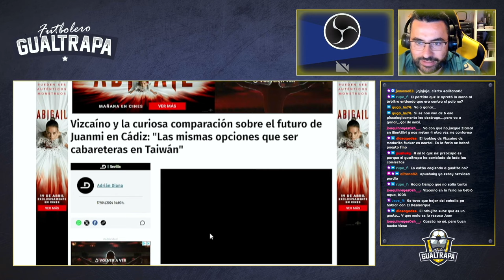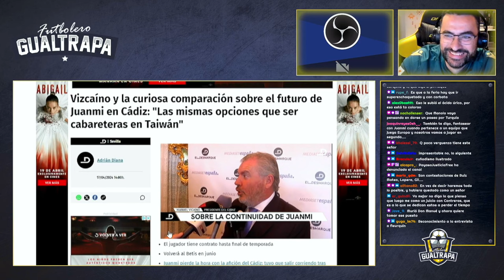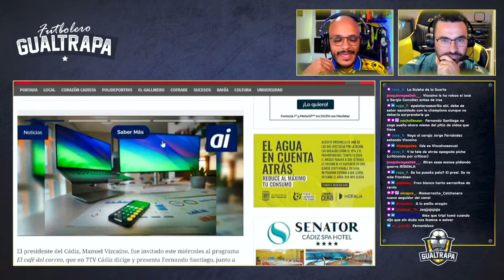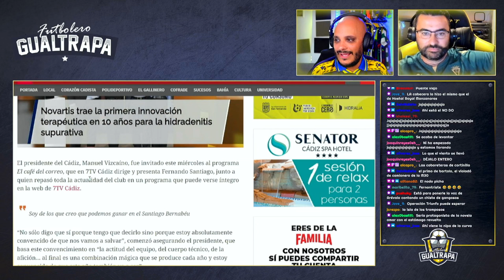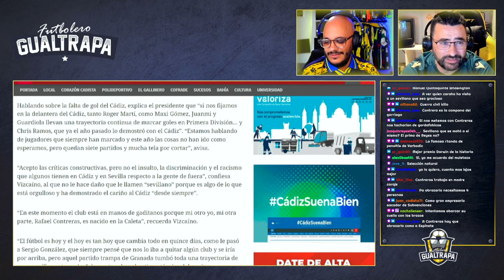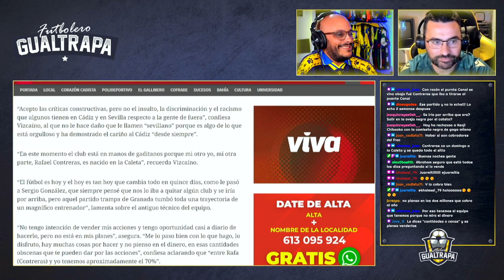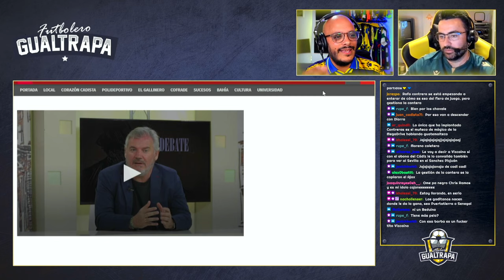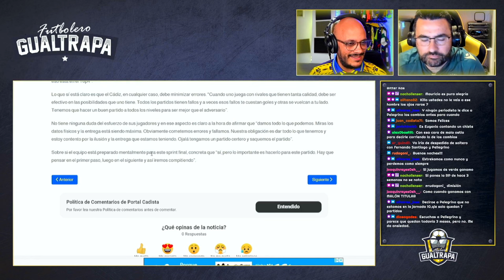TERTULIA CADISTA - LA PREVIA DEL GIRONA - CÁDIZ, LAS DECLARACIONES DE VIZCAÍNO, LA PORRA,EL 11...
Ayer tuvimos una tertulia cargada de temas:
· Analizamos las declaraciones de Vizcaíno al Desmarque y a 7TV
· La rueda de prensa de Pellegrino
· El posible 11 del Cádiz
· La porra

Mucho que analizar y mucha carga...